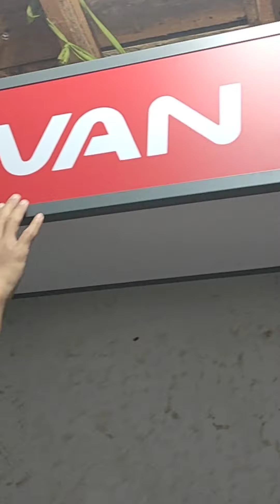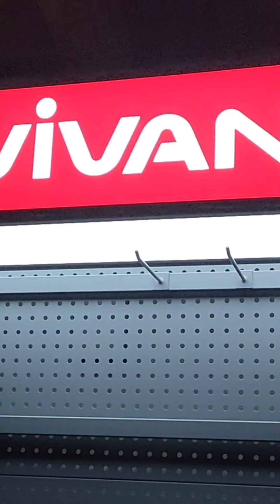Unboxing rak vivan besar